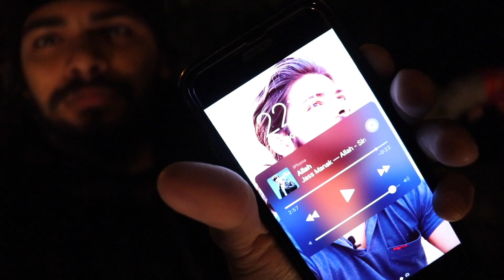MOST HAUNTED PLACE IN INDIA | DWARKA SECTOR 9 | Rahul Singh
This video is all about Visiting #2 Most Haunted Place In Delhi.